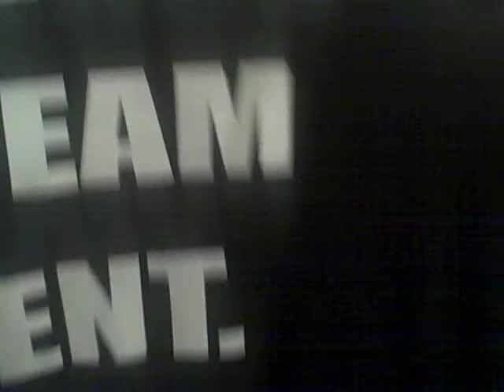YOUNG MONEY~RED ROB - "IM ON IT"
Black Team Entertainment artist young money red rob remixes Tyga's "im on it" song.